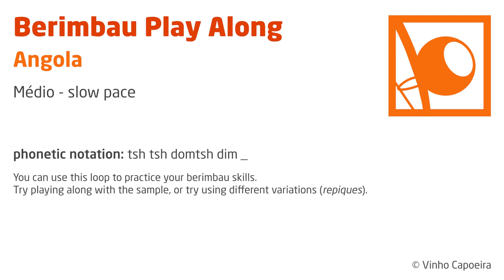Berimbau Play Along - Angola (slow pace)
This is a sampled loop of the rhythm "Angola" on a berimbau médio.